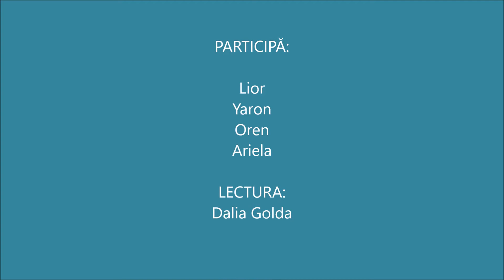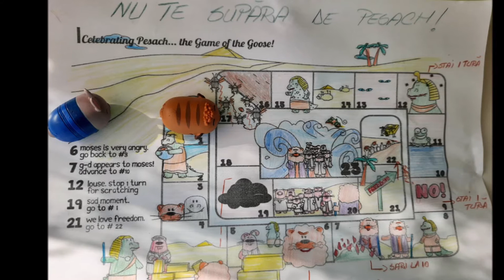Ora copiilor - „Regatul Păsărilor Cântătoare”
Cu: Lior, Yaron, Oren, Ariela și Dalia